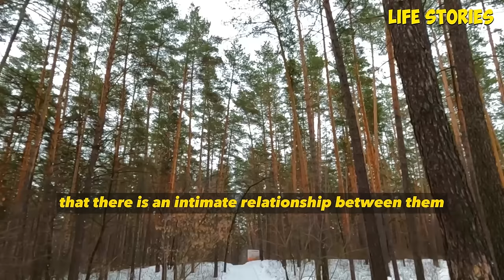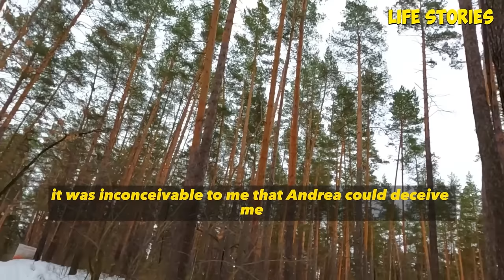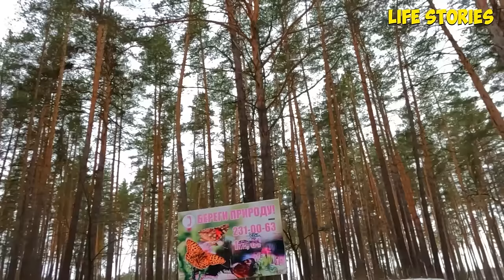Exposing his wife 's infidelity ! A wife cheated on her husband and thought her cheating would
Exposing his wife 's infidelity ! A wife cheated on her husband and thought her cheating would remain a secret !But her husband saw the red flags and exposed her cheating !

00:00-                story 1

57:20-                story 2

01:24:03-           story 3